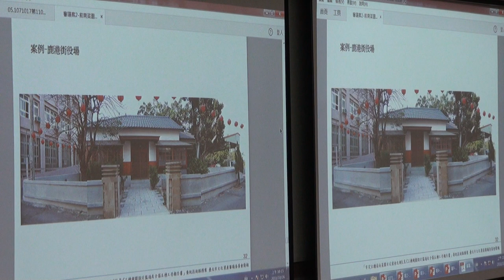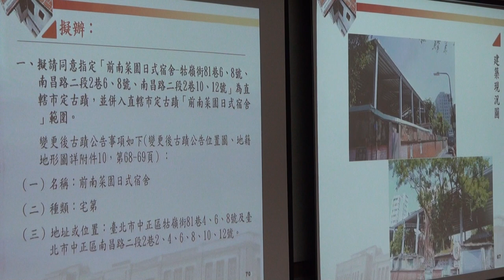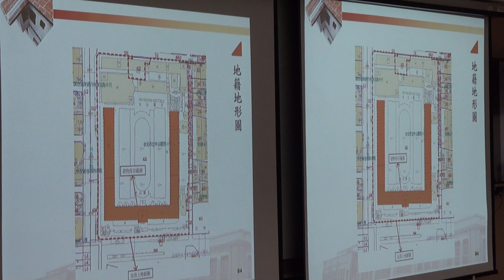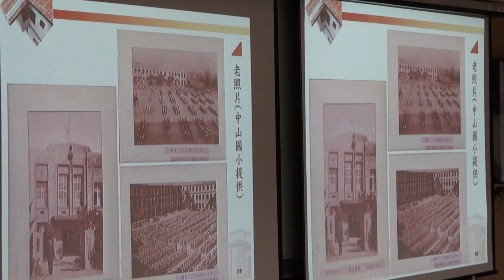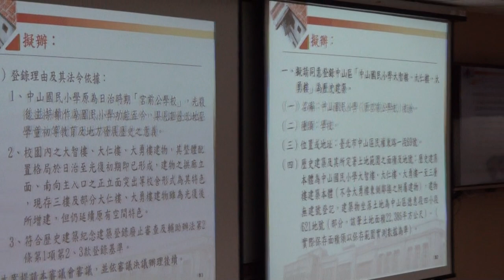臺北市文化資產審議委員會第111次會議影片-PART2